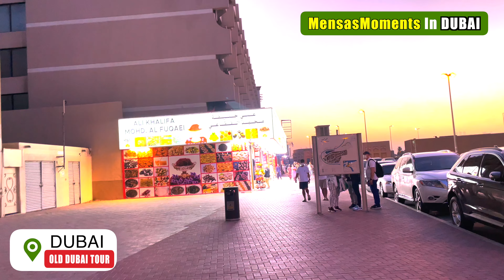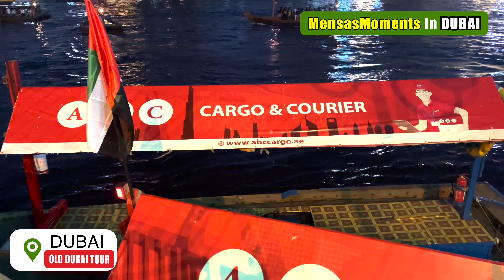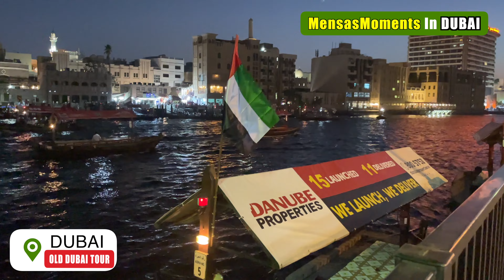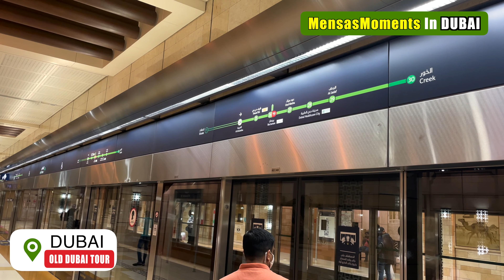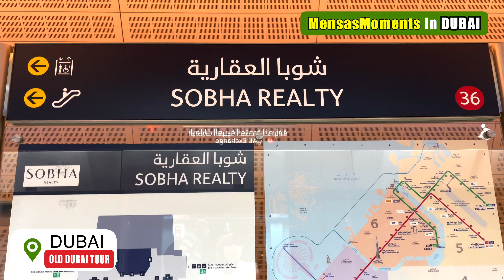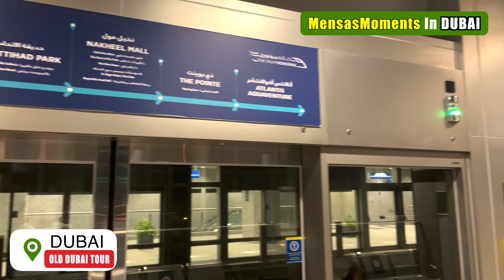Bur Dubai Tour | Dubai Old Town + Abras | GRAND OLD SOUQ DUBAI - Dubai Travel Vlog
Bur Dubai Tour | Dubai Old Town + Abras | GRAND OLD SOUQ DUBAI:
Dubai Travel Vlog: Incredible street of Dubai Old Town. We tour the original Gold Souk of Dubai In old town Deira and took "Abras" from Bur Dubai Abra Dock to Bur Dubai for just 1 dirham.

GADGETS USED:
Samsung MB-MC128GA/EU EVO Plus micro SD card 128
Samsung 265 SD Card
Seagate Portable SSD Drive
MacBook Pro